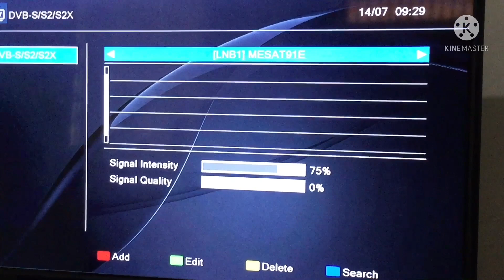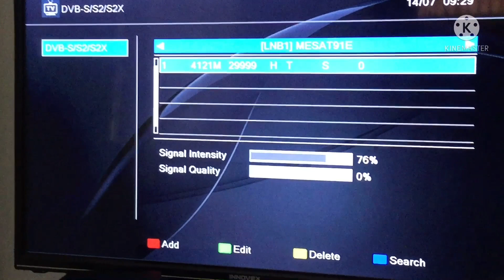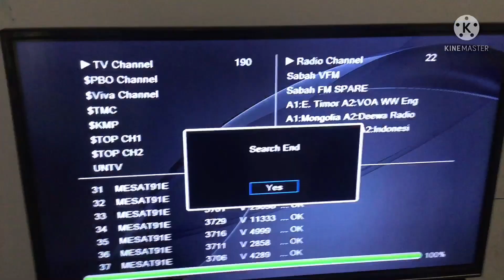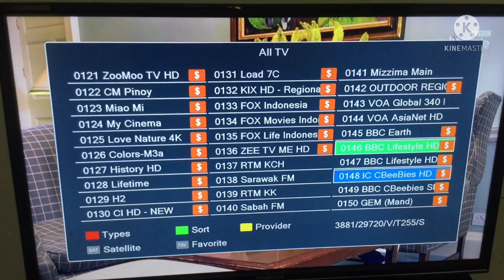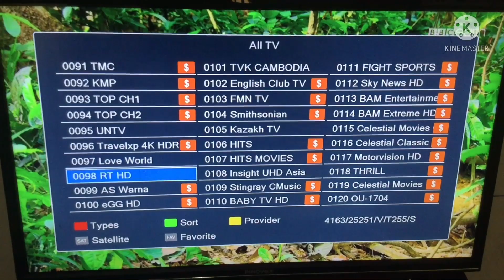MESAT 3 @ 91E C BAND LAST CHANNEL UPDATES